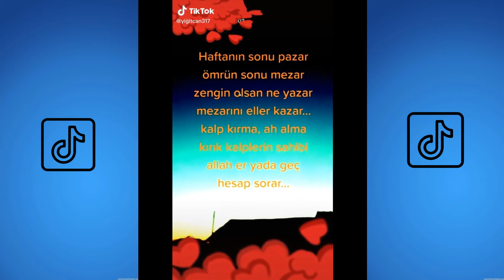TİKTOK VİDEOLARI KOMİK YENİ-|En yeni tiktok videoları|Muhteşem !🤩|Tiktok tiktoc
EFSANE tik tok VİDEOLARI-YENİ AKIM TİKTOC

Bu Kanalda "AKIM ve TREND" Üzerinde Videolar Olacaktır. Eğlenmek ve Güncel Akımlardan Haberdar Olmak İsteyenleri Kanalıma Beklerim...